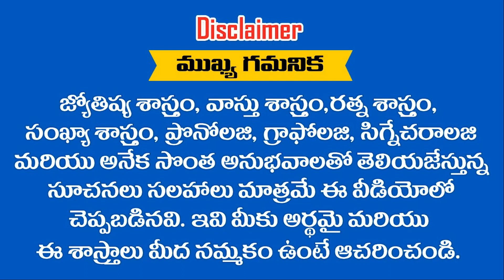మీ ఇంట్లో వేరు వేరు రాశులలో జన్మించిన వారు ఉంటే 2022 నుండి అదృష్టం మీ తలుపు తడుతుంది